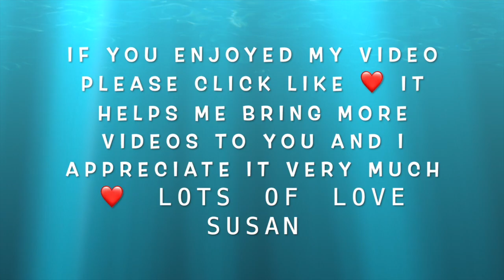(626) Bloom Technique ~ Acrylic Fluid Painting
Bloom Technique ~ Acrylic Fluid Painting

Please join my new Facebook Group ( Acrylic Pouring's and Art )

THE BLOOM
I HIGHLY RECOMMEND the course. Our private group is 6K strong, such amazing people. This group is super helpful and informative... worth the cost of the course alone. If you are interested in learning this artform here is information regarding the course.
Recipe
Note -  I don't measure so this recipe is estimated and based on consistency.
Pillow - SW Color To Go Satin White
P.M. - PPG Kitchen - Bath & Trim, Ultra Deep Base ( approximately 1/2 tbsp )
           Liquitex Ink - I added about 9 or 10 drops of Ink to the P.M.
Tube Paint
Start by adding un-tinted paint to the cup then add your tube paint and mix.
(Approximately 3 or 4 to 1) Then add varnish a little at a time until you get the consistency you want.Add water if needed.
Pigment
Start by adding a small amount of un-tinted paint to the cup and add about 1/2 tsp of pigment and mix well to disperse the pigment. Then add more un-tinted paint (Approximately 3 or 4 to 1) Mix well then add varnish a little at a time until you get the consistency you want. (Make sure you are wearing a mask while you mix the pigments.)
C.A. - Aussie Floetrol and Amsterdam Lamp Black
Consistency is important, I show my consistency in this video.

Ingredients may include any or all of the following: Varnish, Polyurethane, Polycrylic, Floetrol, Resin, Cooking Torch, Mica Pigments.

You should be using a full face respirator.  Have a fire extinguisher at hand and a CO2 alarm nearby. Make sure there is proper ventilation. Always where a mask when mixing paints and pigments. It's also advisable to wear gloves at all times when handling paints and pigments.

                        MY SISTERS
I am thankful for their support and encouragement.

Take Care
Susan King